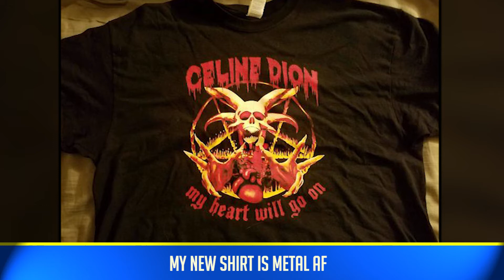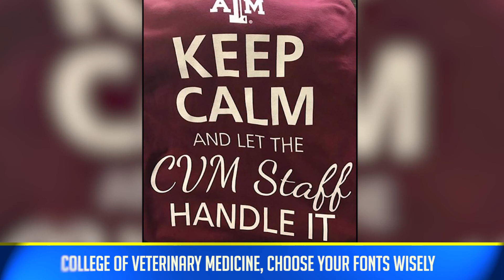Epic Clothing Disasters 😆 Funny Clothing Fails